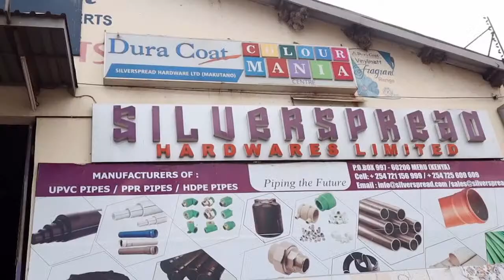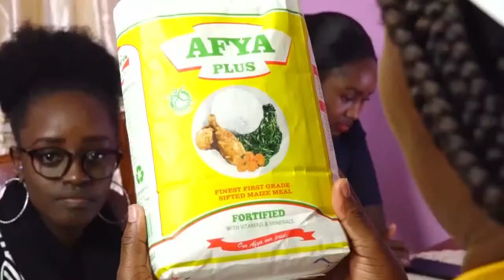WERU NJUMAA THAA ITHATU 16TH JULY